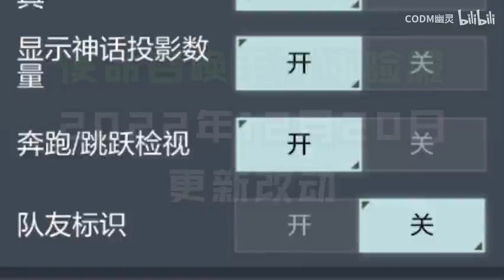【使命召唤手游】【CODM】奔跑检视上线 无论什么动作都不会打断啦